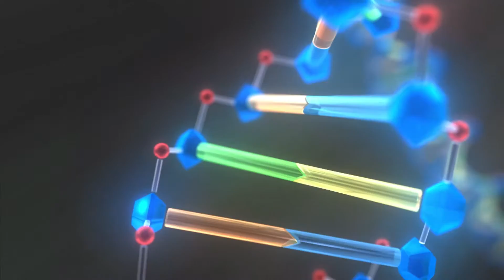AmbryShare - Understanding Human Disease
AmbryShare is a program based on Ambry’s commitment to sequence and share data of all consenting patients to understand the genetic basis of all human disease.